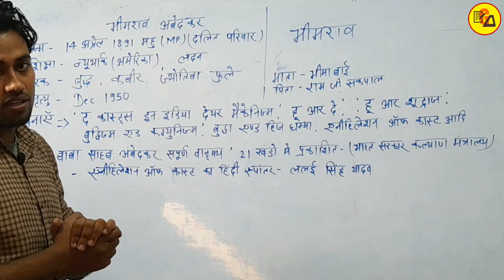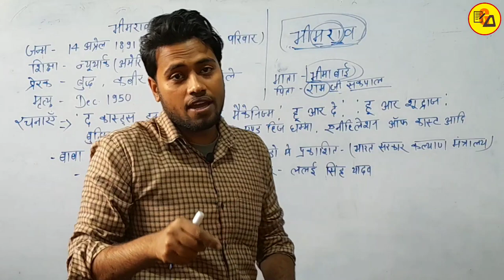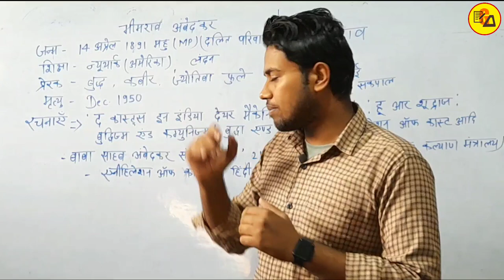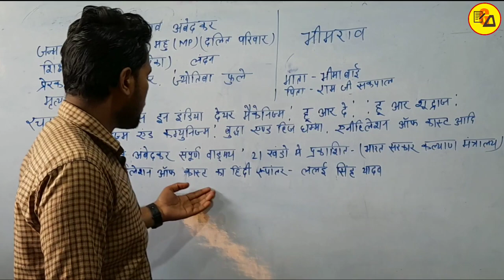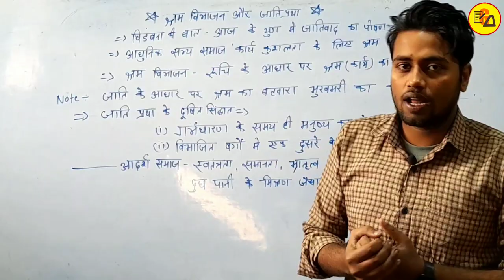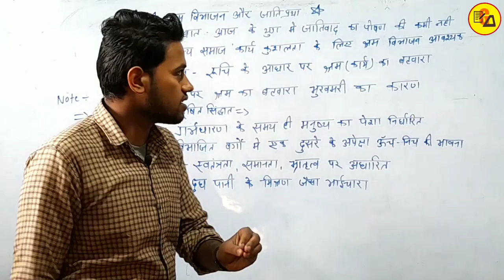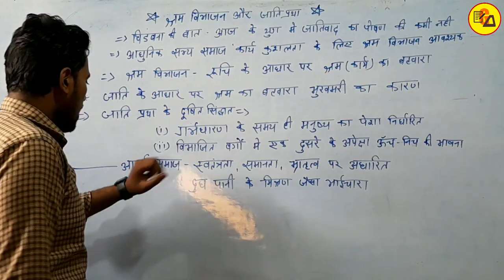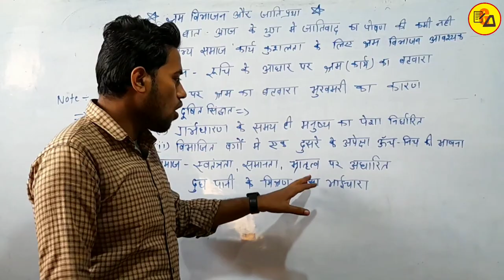श्रम विभाजन और जाति प्रथा|Dr. Bhim Rao Ambedkar|Class 10 Hindi Chapter 1 by Amit Sir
Best Wishes :-
Hello Students in this video it has been discussed about Hindi Chapter - 1.

इस वीडियो में कक्षा 10वी हिंदी के किताब से पहला चैप्टर की समाप्ति पूरी तरह से की गई है जो आपके आने वाले वार्षिक एग्जाम के लिए बहुत ही ज्यादा महत्वपूर्ण साबित होने वाला है इसलिए इस वीडियो को अपने दोस्तों तक पहुंचाने की कोशिश करें ताकि सभी विद्यार्थी इसका फायदा उठा सकें l